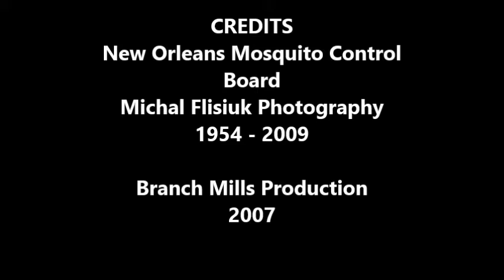1988 Annual Mosquito Control Party at Dr. Michael Carroll's.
1988 Annual Mosquito Control Crawfish Party at  Dr. Michael Carroll's. New Orleans, Louisiana. Part 1. Marcel Flisiuk was 11 yrs old.